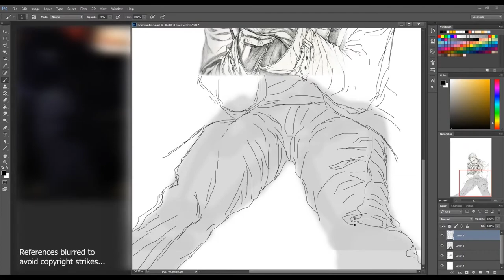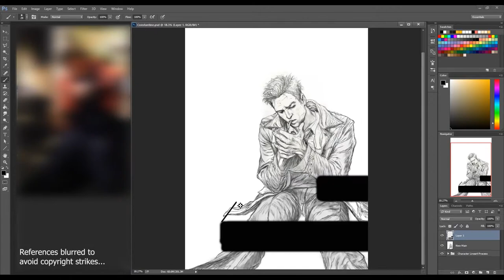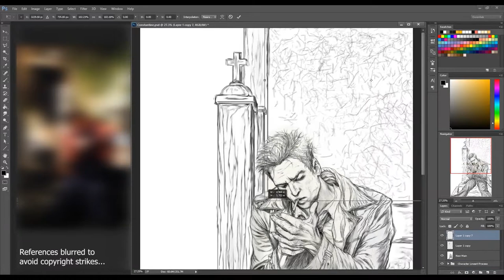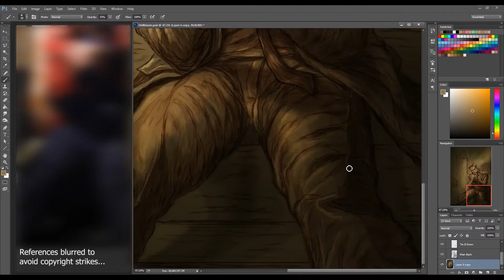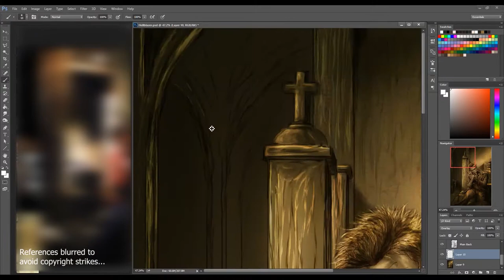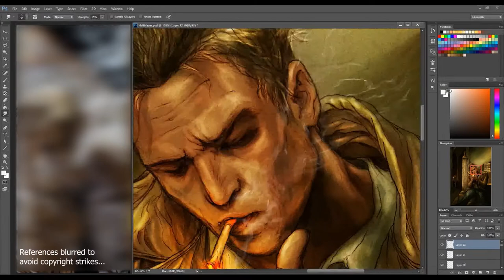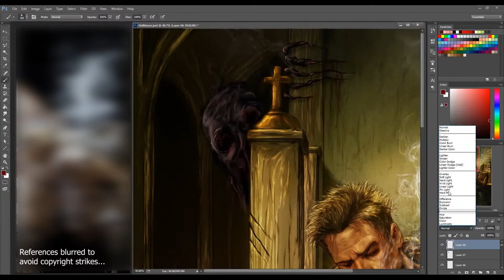"The HELLBLAZER" John Constantine - Digital ART Process by VT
John Constantine from the HELLBLAZER comics is one of my favorite characters. In fact, I dig both the OG and Keanu Reeves' take. Hence, I somehow ended up with making this piece. By somehow, I mean I got inspired by a fairly similar image from Fight Club with Tyler Durden pretty much doing the same thing in a seemingly interchangeable background. This is pretty much an intentional homage to that. Hahahahaha.
Anyway, hope y'all like it!!!

Reversed OSTs plus other crap... hehehe.